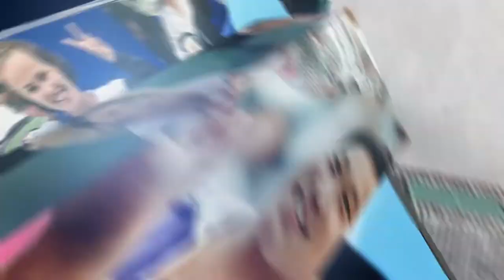Lleyton Hewitt's Road to Newport | Episode 4: First ATP Title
The Road to Newport series returns for 2022, featuring Class of 2021 inductee Lleyton Hewitt's journey from Adelaide, Australia to Hall of Fame achievements.

In Episode 4, Lleyton reflects on his first title at Adelaide in 1998, defeating some notable names including Hall of Famers Mark Woodforde and Andre Agassi.